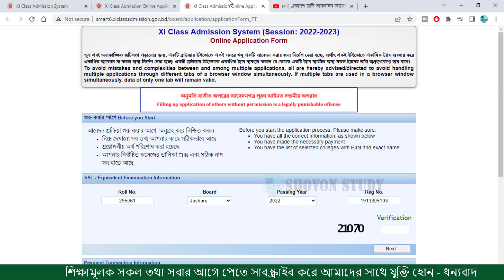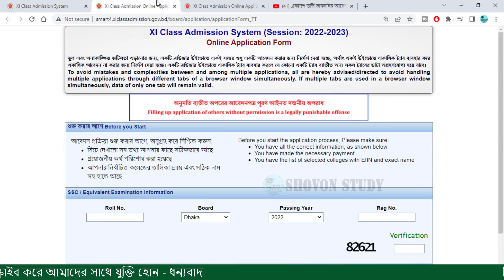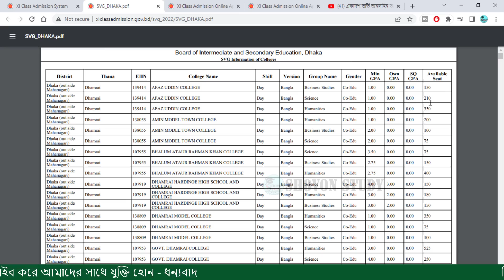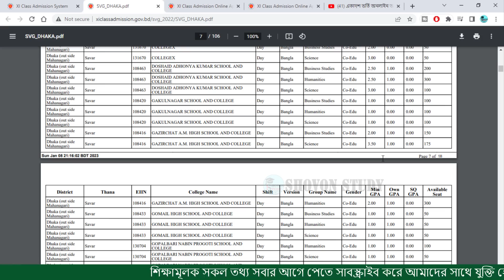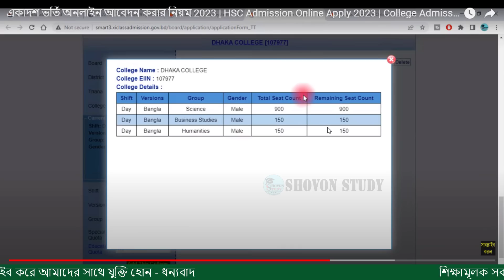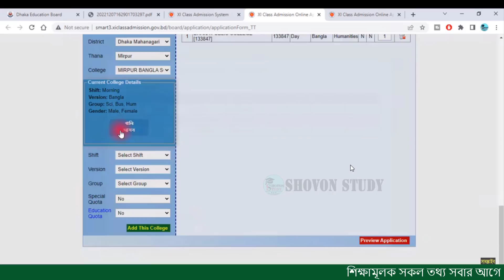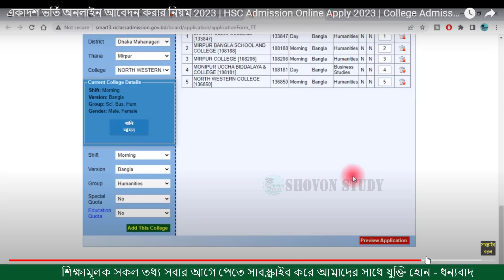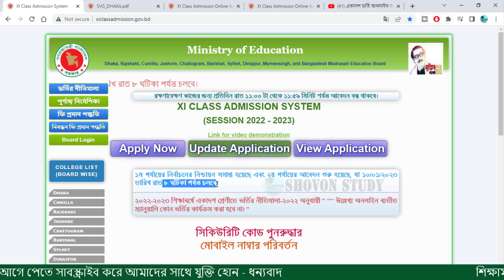একাদশ ভর্তি ২য় পর্যায় আবেদন নিয়ম ও খালি আসন | hsc admission 2nd time | College admission 2nd apply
একাদশ ভর্তি ২য় পর্যায়  আবেদন নিয়ম ও খালি আসন | HSC Admission 2nd apply | College admission 2nd apply

shovon study,
একাদশ ভর্তি অনলাইন আবেদন করার নিয়ম 2022,
hsc admission,
xi admission,
hsc admission 2022,
HSC Admission Online Apply 2022,
HSC অনলাইন আবেদনের নিয়ম ২০২২,
HSC Online Application Process,
hsc অনলাইন আবেদনের নিয়ম,
hsc অনলাইন আবেদনের,
hsc admission online apply system,
hsc admission online apply,
hsc admission online apply system 2022,
hsc online application,
hsc admission online,
admission online apply system,
hscঅনলাইন আবেদনের নিয়ম,

how to apply online xi admission,
hsc application fee,
hsc admission payment